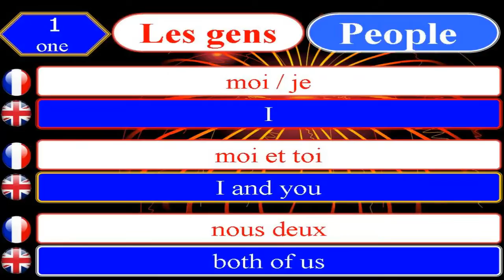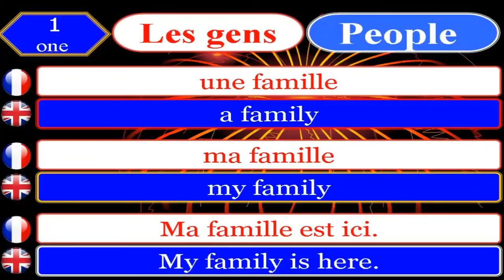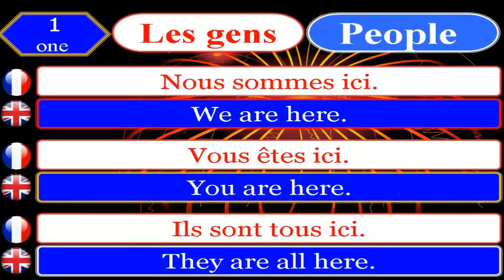Learn french in english 1